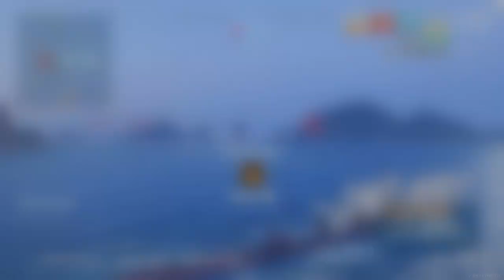World of Warships: Legends_20220810191022